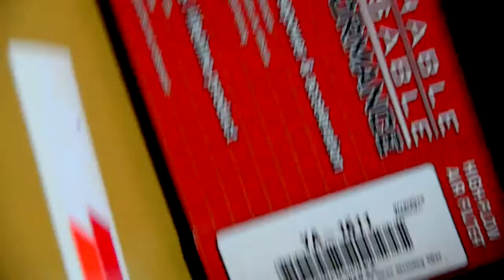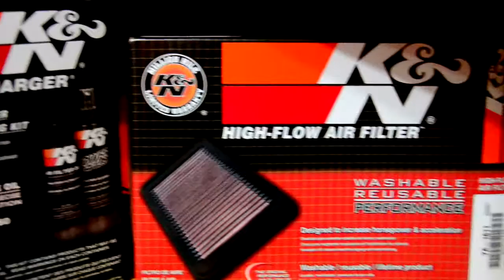Filtro K&N para Yamaha FZ16.( YA1611)